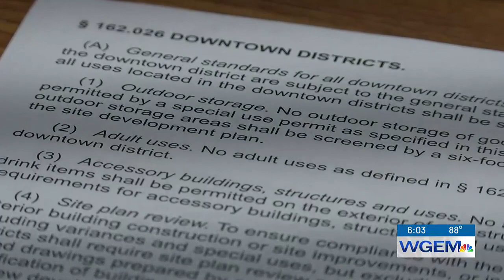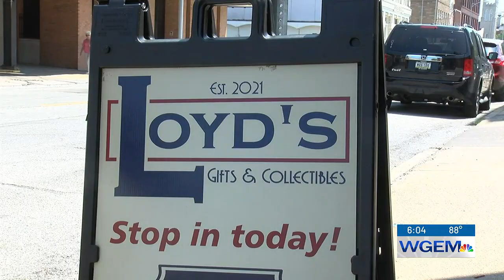Downtown businesses face fines with sidewalk sales ordinance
Downtown businesses in Quincy are facing fines for not following an ordinance.